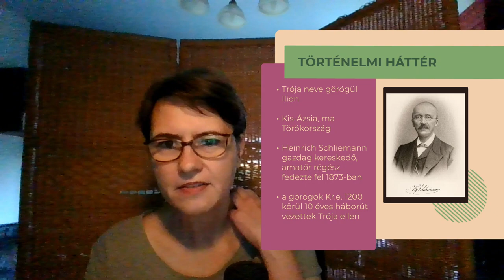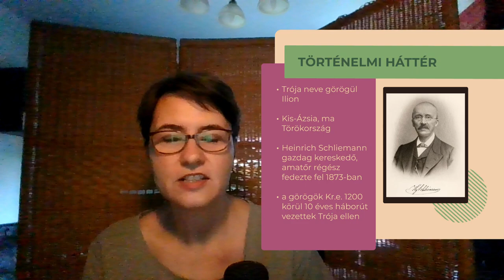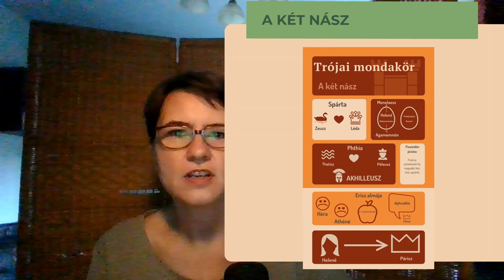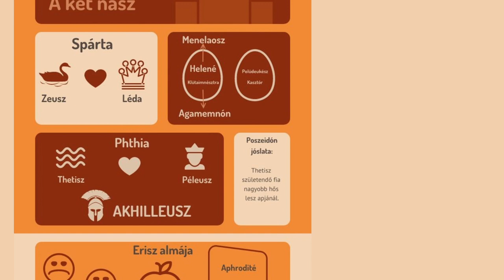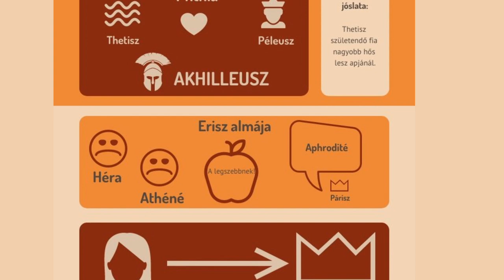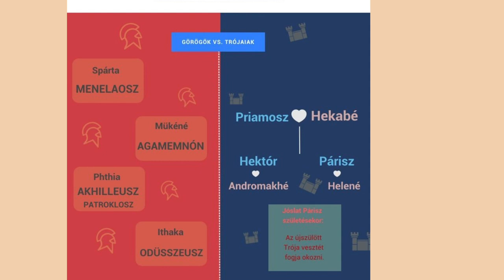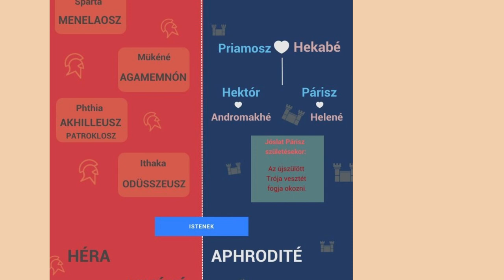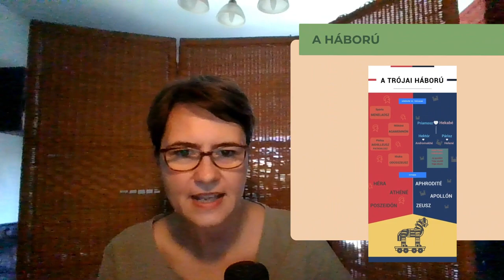A trójai mondakör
00:00: Bevezetés; Történelmi háttér
05:07: A két nász
10:08: A háború